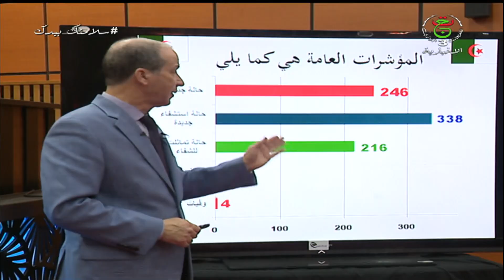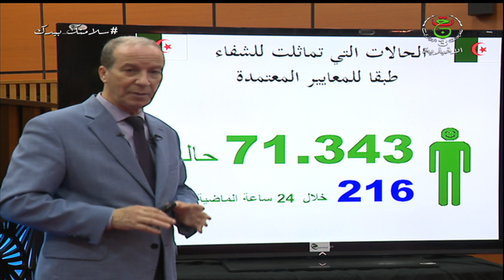موجز أخبار 10:00 | الجمعة 22 جانفي 2021